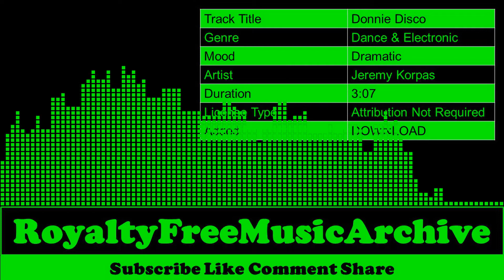Donnie Disco - Jeremy Korpas | Dramatic - Dance & Electronic | Copyright Free Music | Royalty Free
Donnie Disco - Jeremy Korpas | Dramatic - Dance & Electronic | Copyright Free Music | Royalty Free Music

 🎵 Track Info   :

 Track Title  :  Donnie Disco
 Genre        :  Dance & Electronic
 Mood      :  Dramatic
 Artist      :  Jeremy Korpas
 Duration  :  3:07
 License Type :  Attribution Not Required
 Added      :  DOWNLOAD